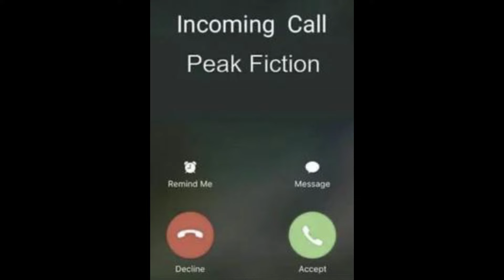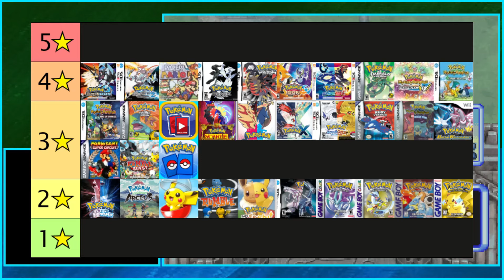PMD2: A Sequel done "mostly" right | Pokemon Mystery Dungeon: Explorers of Time/Darkness/Sky Review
Pokemon Mystery Dungeon (2): Explorers of Time/Darkness/Sky are beloved as some of the best Pokemon games ever, over-exaggerations aside. Here we take a dive into what the games as a whole are. Improvements, the experience itself, the fan-favorite plot and all.
 v More Below v

-Timestamps-
Start: 0:00
Gameplay but better: 0:43
Running it Back: 6:59
The Content Pipeline: 15:15
Explorers of Sky: 19:31
Graphics/Visuals: 25:47
Story - Maingame: 26:45
Story - Postgame: 37:02
Story - Sky Exclusives: 41:44
End: 48:49

Other YT Channels:
Let's Plays - @ReferenceGetterSequel
idk - @ReferenceGetterPrequel
Stream Clips - @ReferenceGetterClips
Stream VODS - @ReferenceGetterVODs